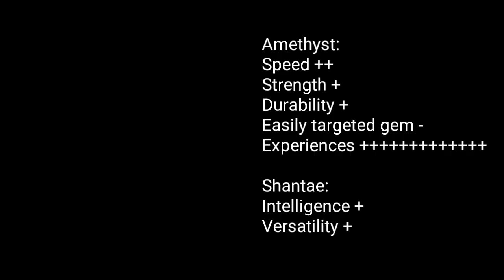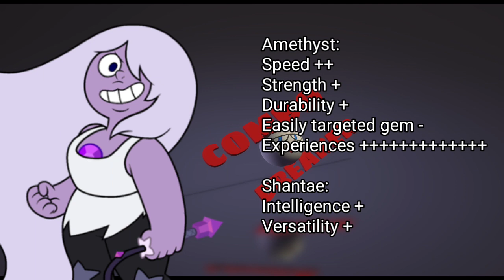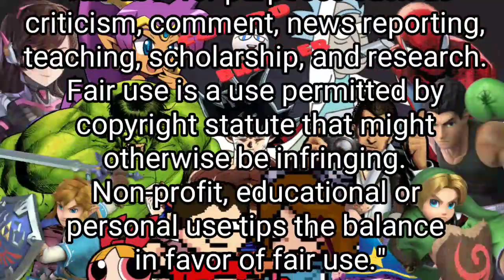Amethyst VS Shantae (Steven Universe VS Shantae) COMBO BREAKER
or settings or ect
I'm just a fan who wants to see
who would win in a fight.

I have nothing but respect for
the creators of these characters
songs artwork ect.